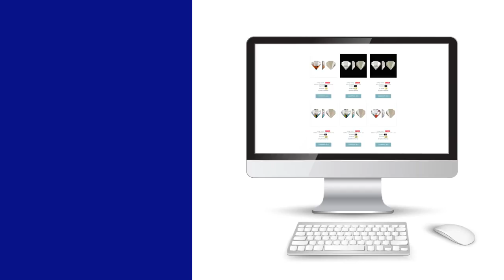Cómo hacer PULSERA con MIYUKI/ Dije Frida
💡 Si deseas contactar a la profesora Rosa Martinez y conocer más de su arte, lo puedes hacer en este enlace